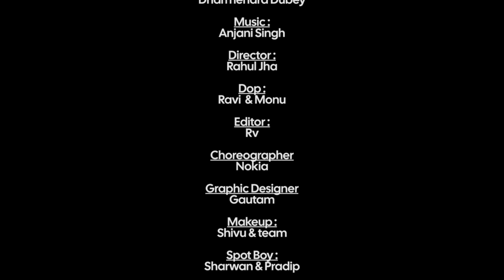मरबो रे सुगवा धनुष से | Anu Dubey Chhath Song | Marbo Re Sugwa Dhanush Se | Chhath Geet 2023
🎧Song : Marbo Re Sugwa Dhanush Se
🎤Singer : Anu Dubey
👉Feat :- Neha Ojha , Jyoti Thakur & Rakhi Yadav
📝Lyrics : Dharmendra Dubey
🎶Music : Anjani Singh
🎬Video Director : Rahul Jha
🎥DOP : Ravi & Monu
🖥️Editor : R.V
💄Hair & Makeup : Shivu
👯Dance Group : - Suraj
⏺️ Recording Studio : Sangam Audio Video ( Dwarka , Delhi )
🎙️ Mixing & Mastering : Banty Raja ( Vedo Records )
🙌🏻Blessings : Pt Rameshwar Tiwari & Dharmendra Dubey
👁️‍🗨️Management : AD Entertainment Team™️
🎵Label : Anu Dubey Entertainment

📲Also Stream The Song On Other Platform